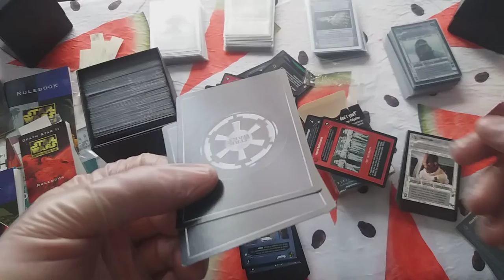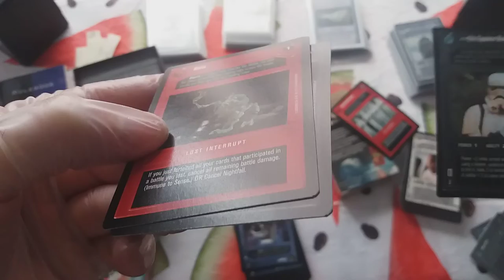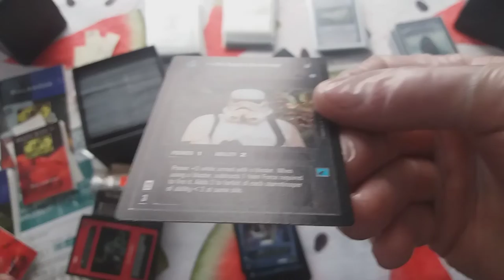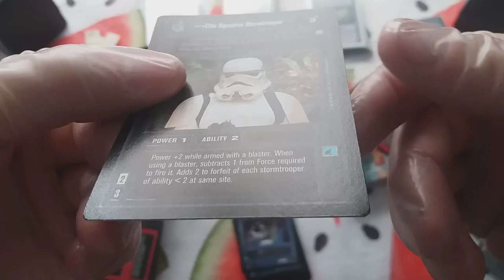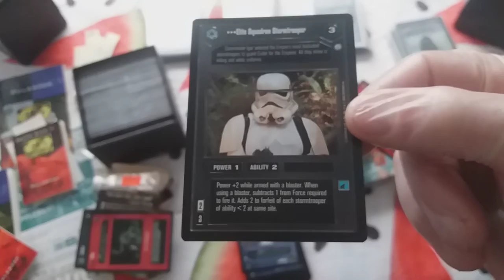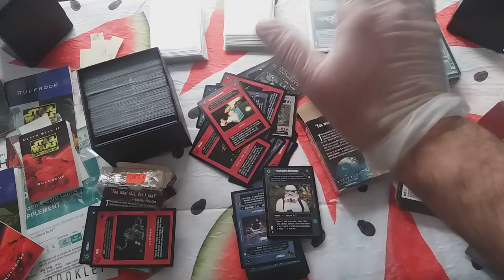Coleccionismo - Polemico estado de una carta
Hola!

En el os contaré mi opinión sobre lo que considero una carta NM.

Disfrutén!! ^_^

Gracias!